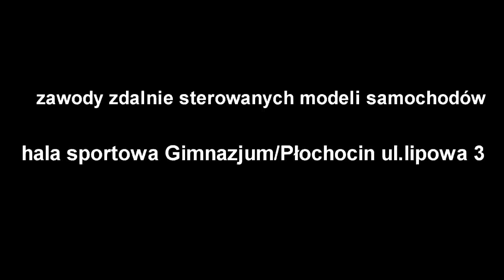Zawody zdalnie sterowanych modeli samochodów Płochocin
Zawody odbywały się w Płochocinie na ul ul.Lipowa 3 na Hali sportowej Gimnazjum.
Samochody zdalnie sterowane były z napędem elektrycznym.